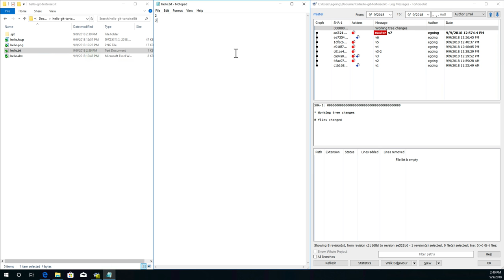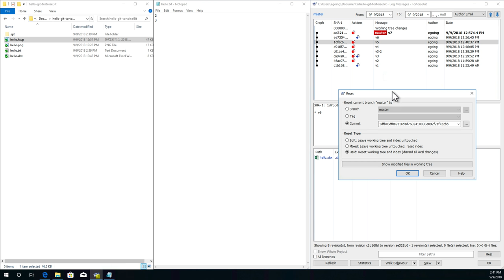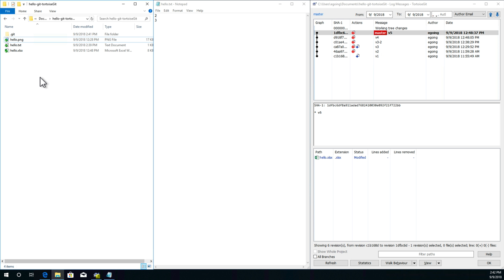GIT2 - TortoiseGit 7.버전삭제 (reset)